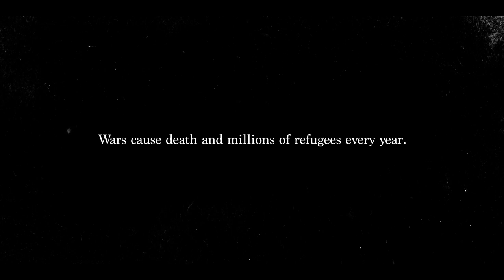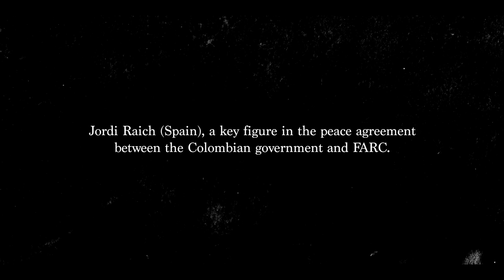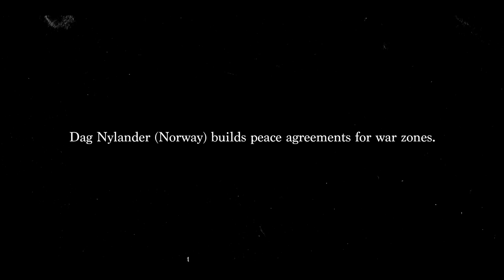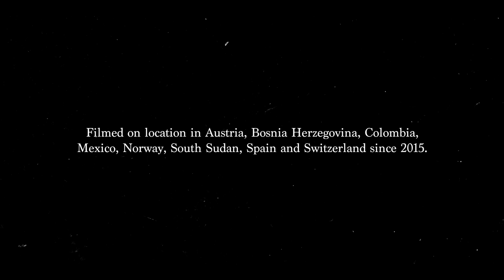The Negotiators | OFFICIAL TRAILER | A film by Rosalind Bain